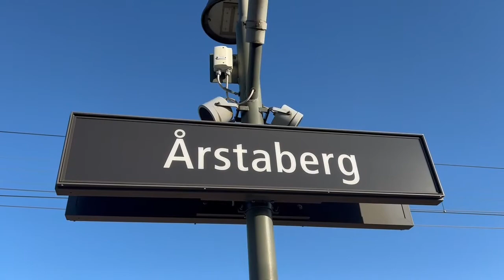Tåg i Årstaberg med x60 x60a x60b mälartåg er1 och rc4